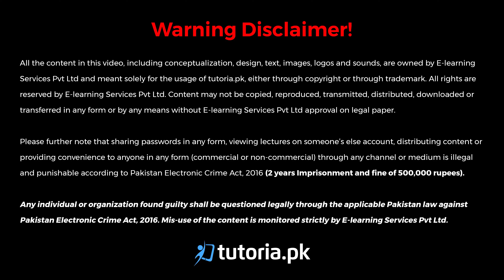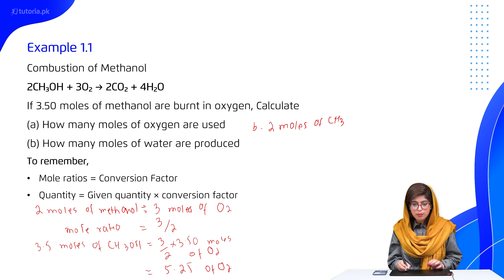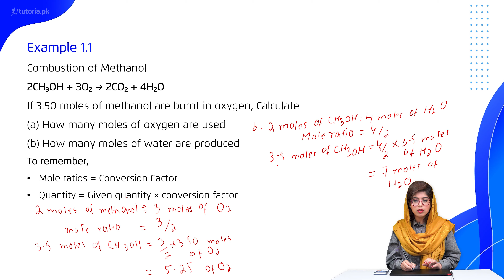Chemistry Class 11 | Chapter 1 | Topic 2 A | Example 1.1 | in urdu | tutoria.pk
Let’s learn about “Stoichiometry” Chapter 1 of Grade 11th!

This lecture teaches about the Molecular mass, that it is the sum of atomic masses of all the atoms in one molecule of a molecular compound. In this video, the concepts discussed include, atomic number and mass, Avogadro’s number, and the moles, these concepts are being explained.

In this video, you will study Chemistry Grade 11 Chapter 1 Topic 2A "Example 1.1" by instructor Rimsha Sehar.